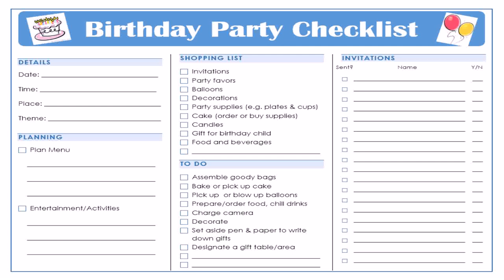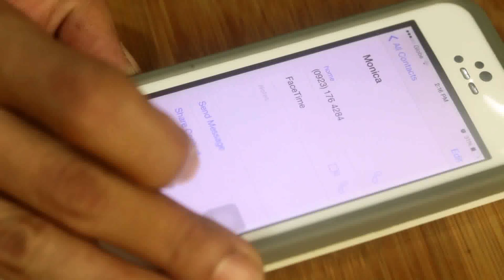Birthday Party For 3 Year Old Calgary